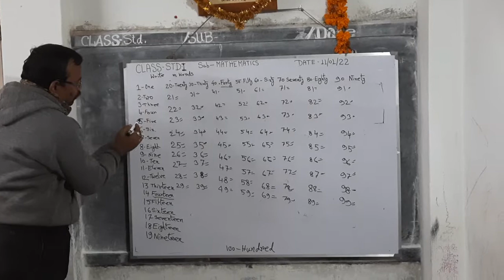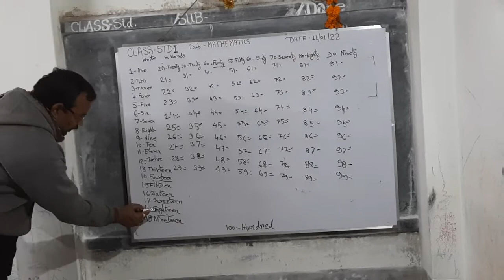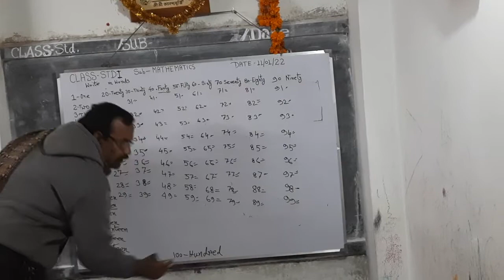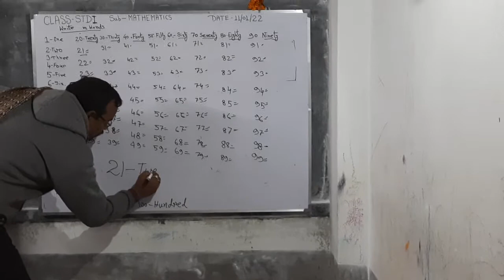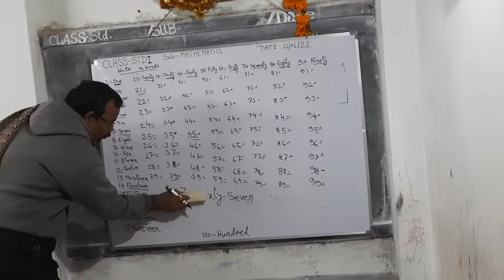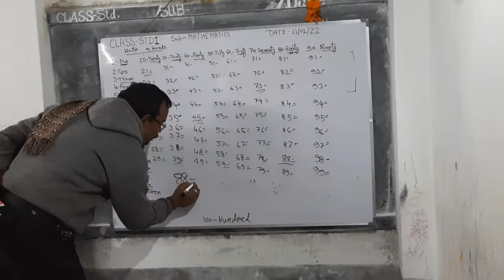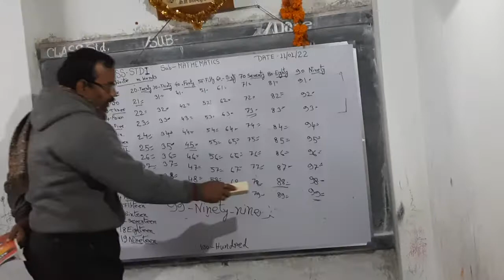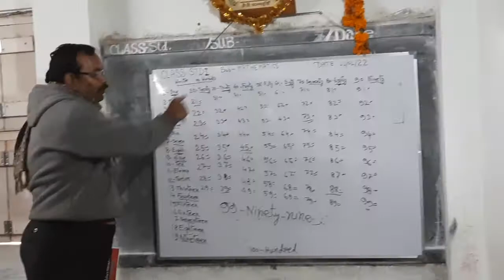How to write 1to 100 in word